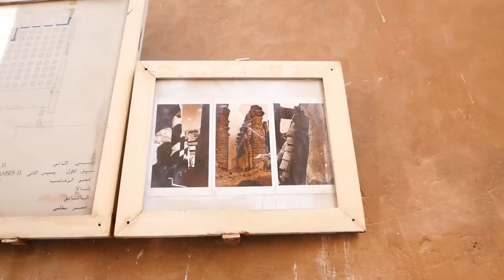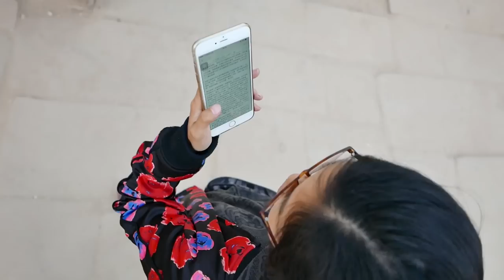【埃及vlog】84 一座神庙，带你穿越回4000年前的世界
卢克索作为遍地古迹的古城，有好多神庙，卡纳克是其中最大最负盛名的一座，是神庙中的神庙！